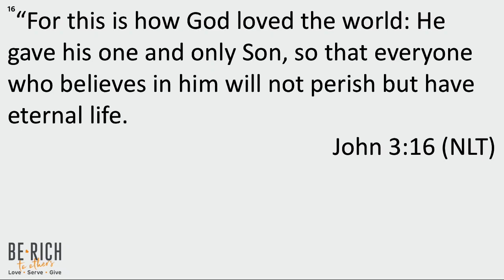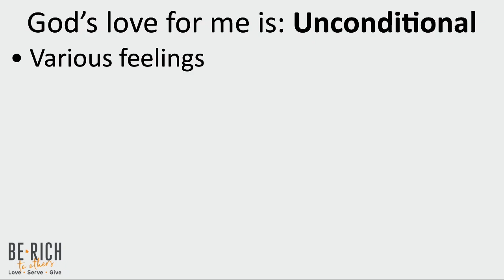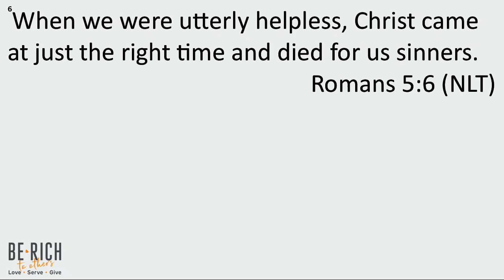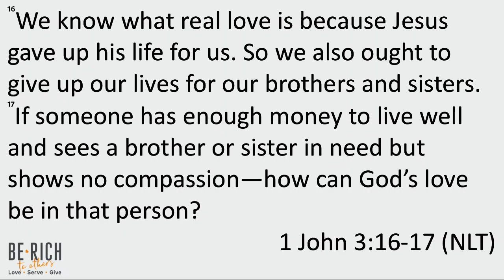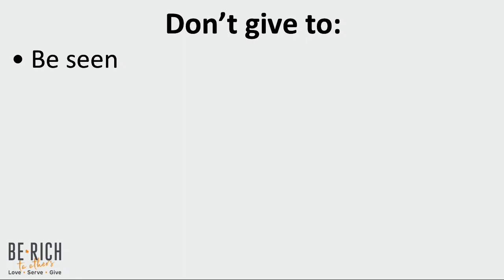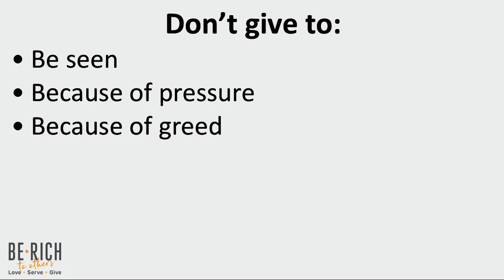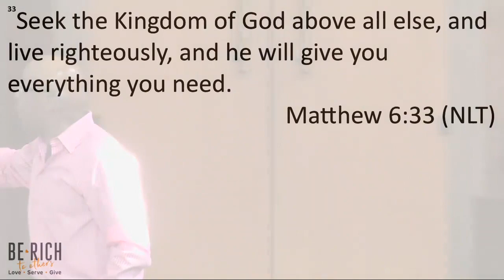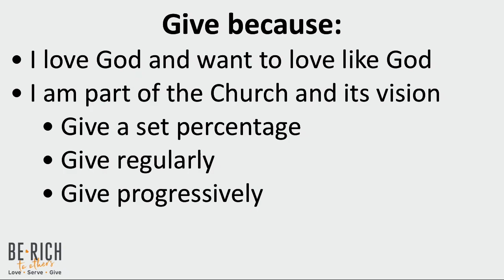"Be Rich To Others: Part 3" October 27, 2019, Pastor Hurmon Hamilton